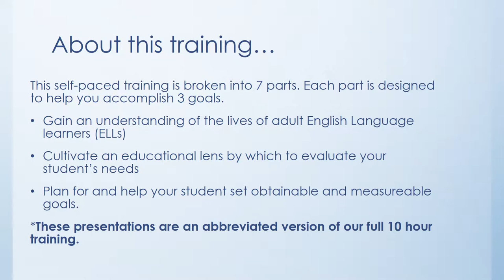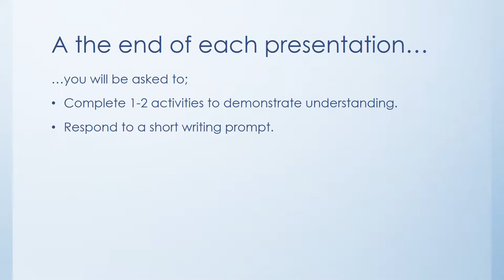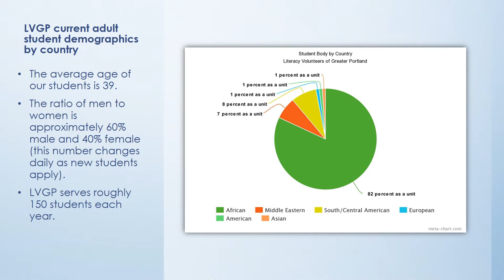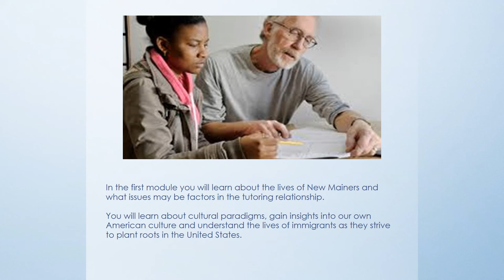Literacy Tutor Training: Introduction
This self-paced training is broken into 7 parts. Each part is designed to help you accomplish 3 goals.
1.  Gain an understanding of the lives of adult English Language learners (ELLs);
2.  Cultivate an educational lens by which to evaluate your student’s needs; and
3.  Plan for and help your student set obtainable and measurable goals.